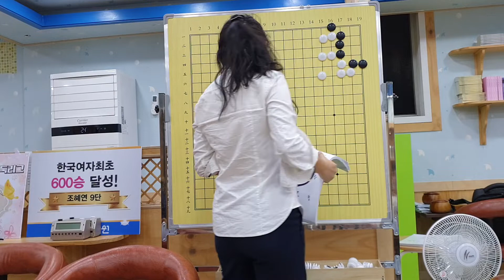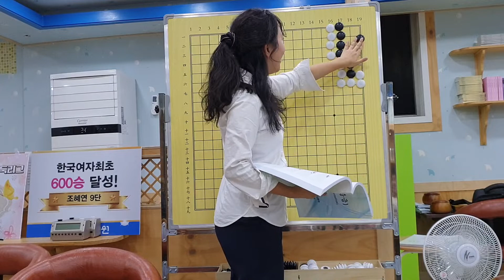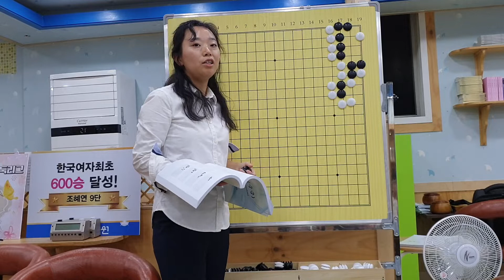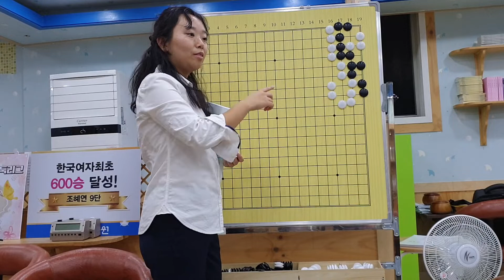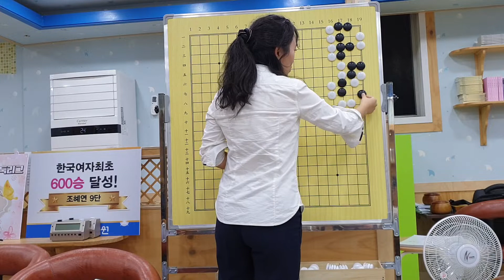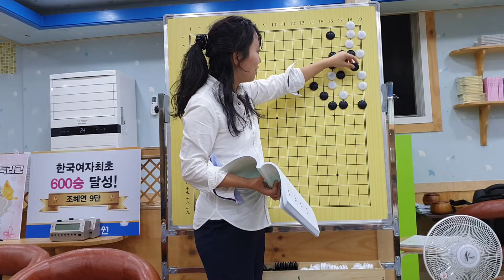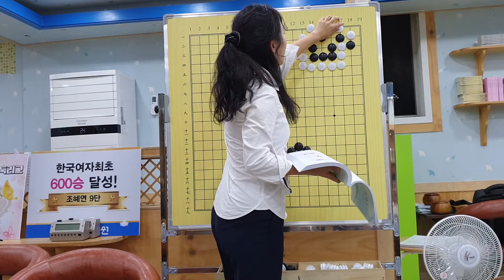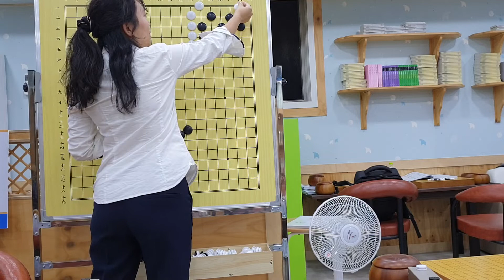「ENG & KOR」 Simple Problems 쉬운 사활 연습♡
프로기사가 지도하는 바둑 아카데미: 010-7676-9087